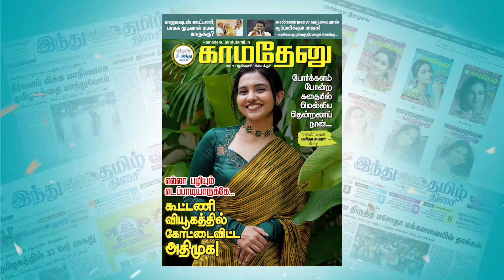மருந்து குடித்துவிட்டார் என்று சொன்னபோதே எனக்கு உயிர் போய்விட்டது - வைகோ கதறல்!